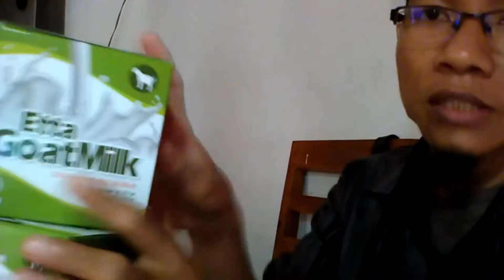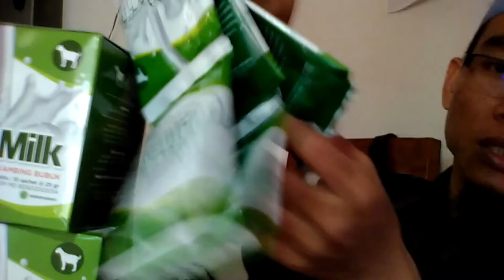Jual Susu Kambing Kabupaten Nagekeo WA 081282707458